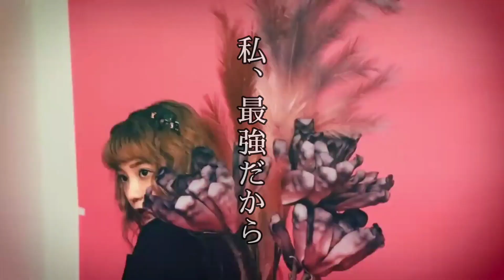星名美怜の領域展開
私立恵比寿中学略してエビ中
出席番号７番　星名美怜

美怜ちゃんの大好きな領域展開